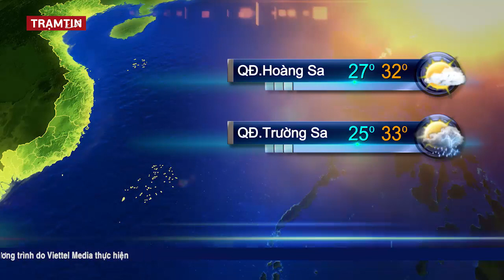Dự báo thời tiết hôm nay, ngày mai 23 tháng 3 năm 2022 | Tin Bão Mới Nhất